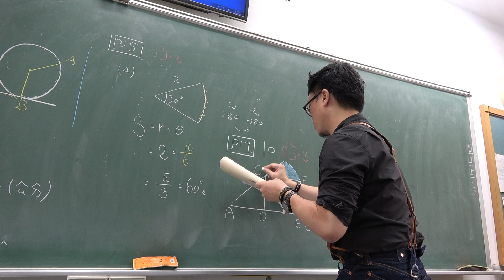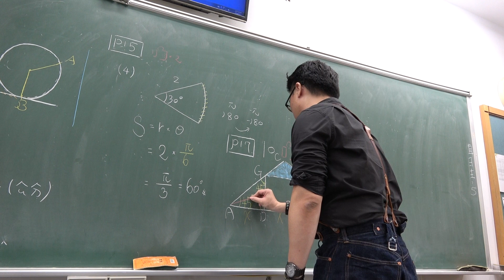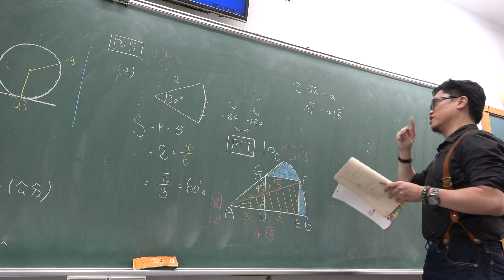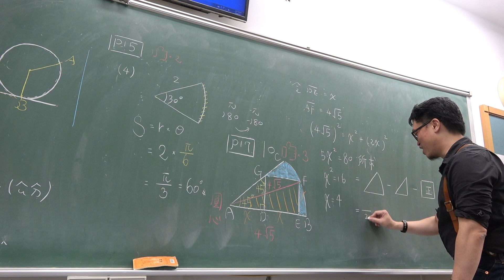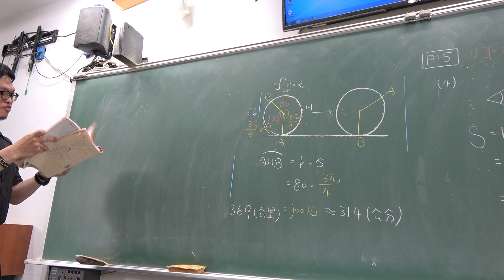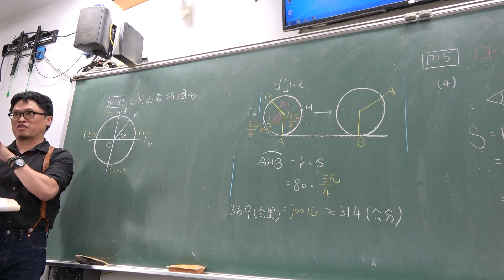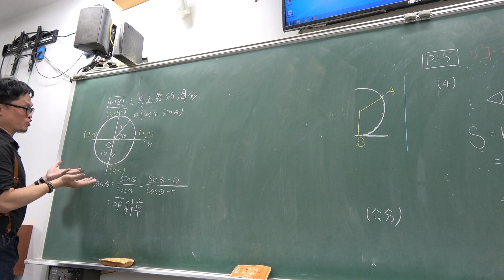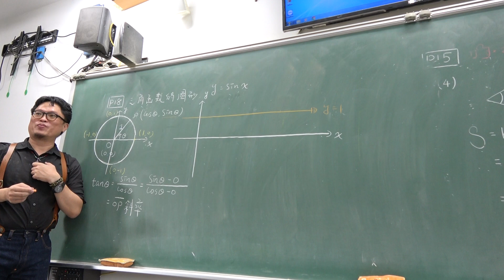高二上201數A第4堂｜正弦函數圖形｜(2)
更新資訊請上FB粉絲團